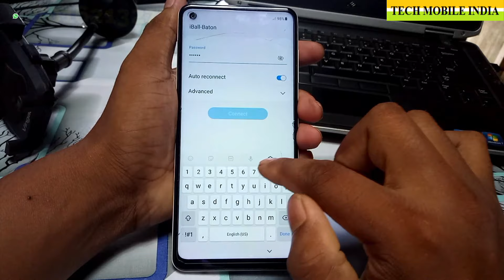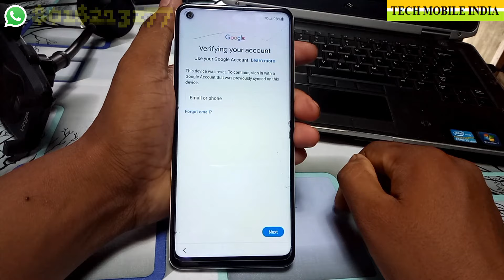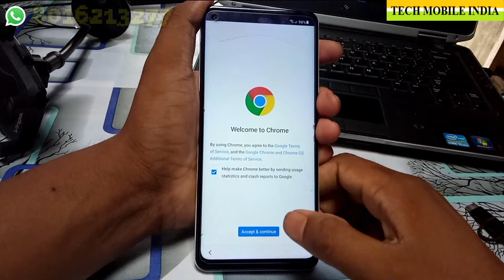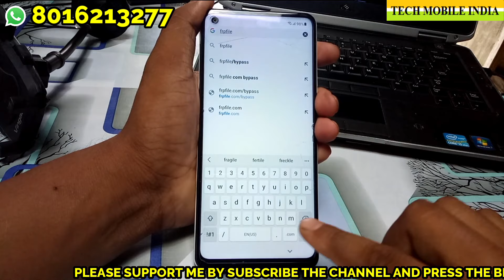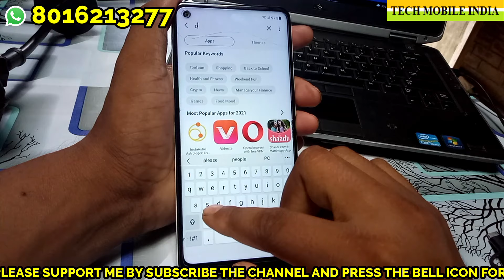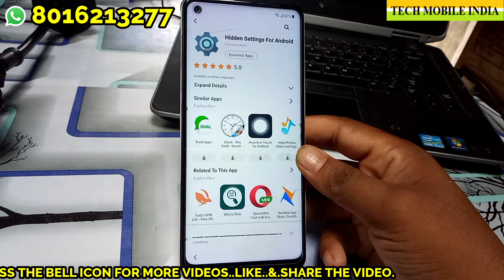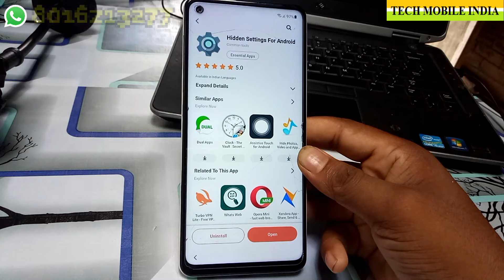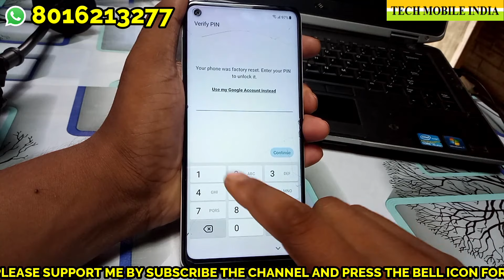SAMSUNG ANDROID 11,10 ALL LATAST FRP FREE FREE 2021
Online flashing unlocking WHATSAPP ONLY-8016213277